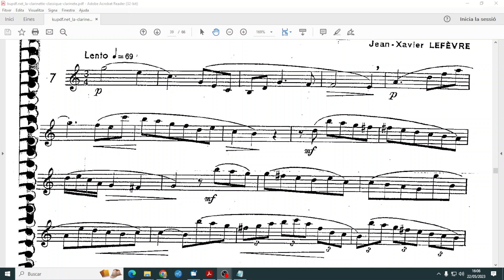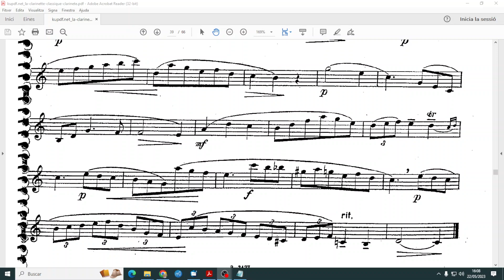La Clarinette Classique VolC 7 Playback